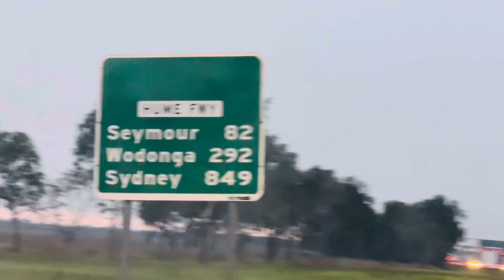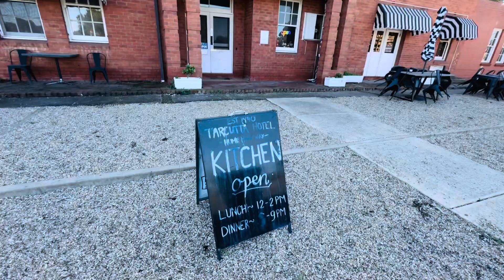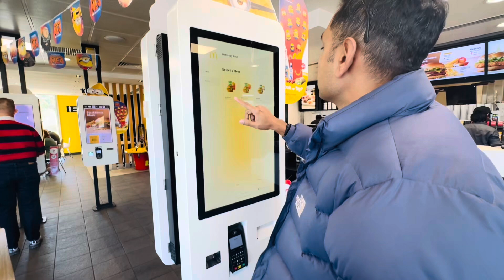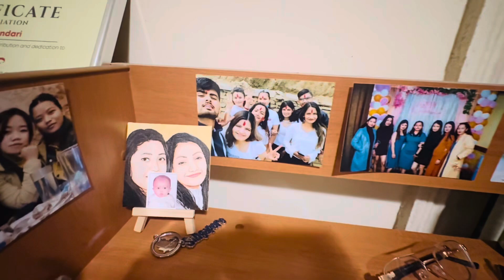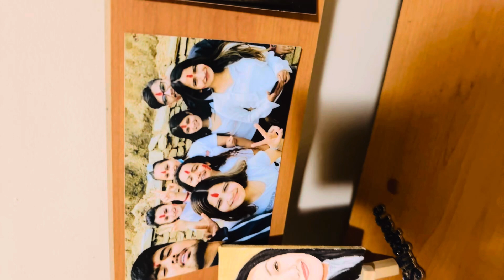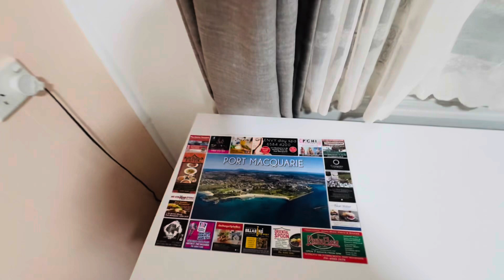Finally we reached our destination (Hobart to Brisbane),Australia 🇦🇺 travelvlog 💚